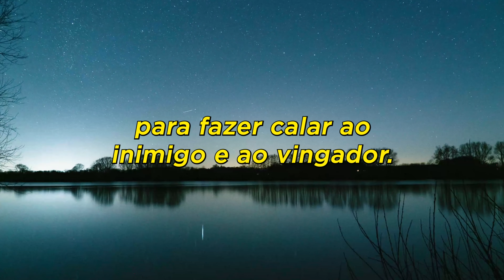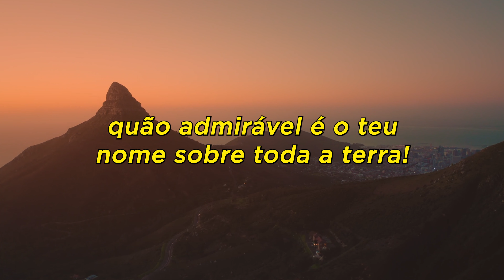SALMO 8 - Bíblia JFA Offline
Separe um momento devocional para meditar neste capítulo bíblico do livro de Salmos. Deixe nos comentários o seu pedido de oração. // 🆘 SOS VIDA: e se você precisa de ajuda ou atendimento pessoal, contate nossa equipe através do WhatsApp